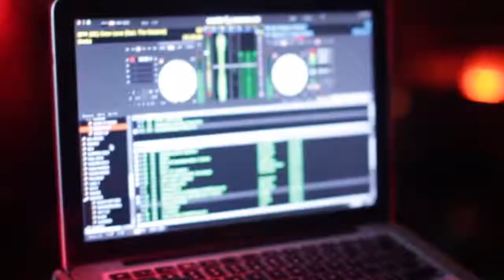BROTHER IN BUSINESS,MAMMA'SBOY PRODUCTIONS AND NEW MOVEMENT PRESENTS DAYTIME PARTYPROMO